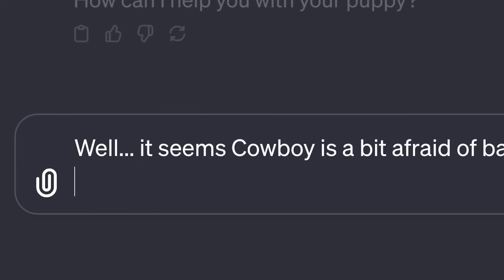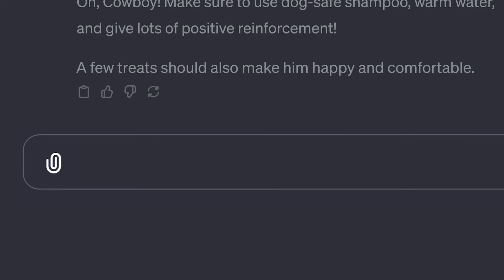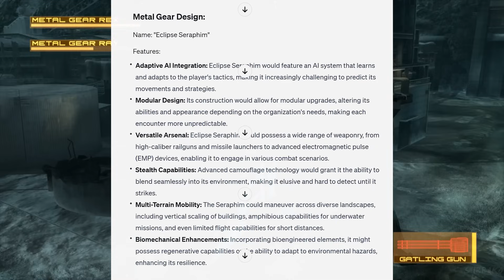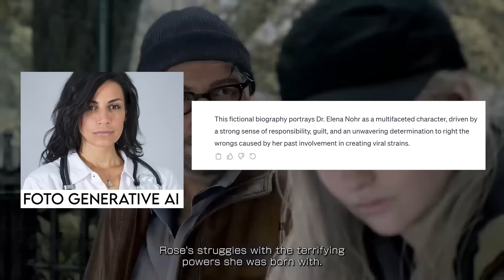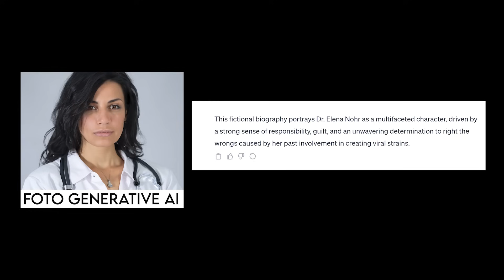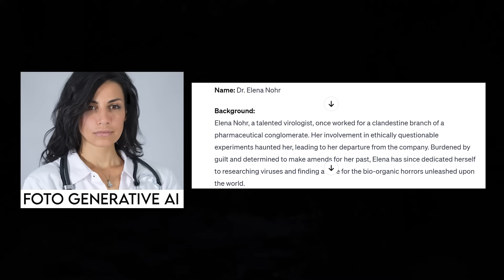Cerita Genshin Impact 2, Resident Evil 9, The Last of Us Part III Diracik AI!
AI sepertinya jadi teknologi yang menakjubkan, tidak hanya untuk dibicarakan, tetapi juga diuji secara langsung. Di tengah banyak tuduhan bagaimana cerita generik yang muncul di industri game sebenarnya dibuat oleh AI, apakah memang teknologi itu sudah mampu "berpikir kreatif"? Saatnya ke ChatGPT untuk membuktikan.